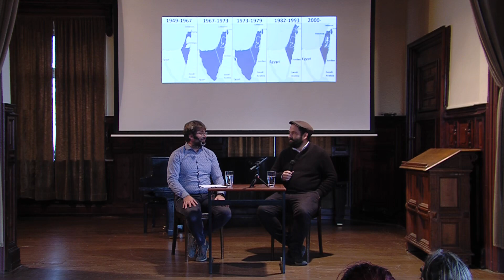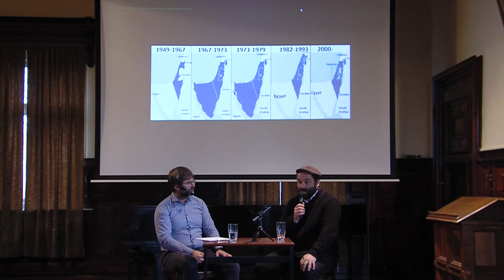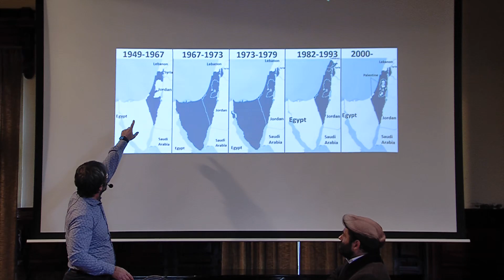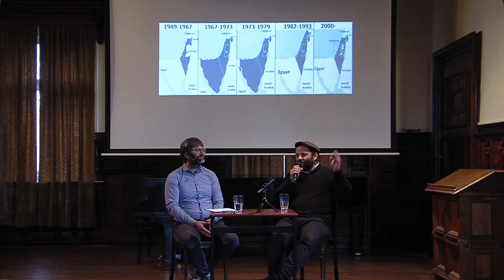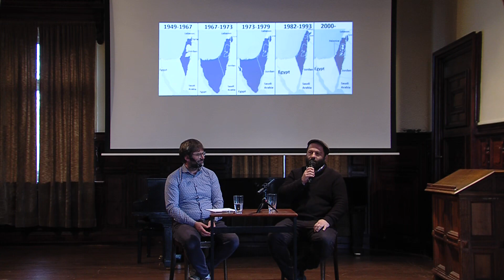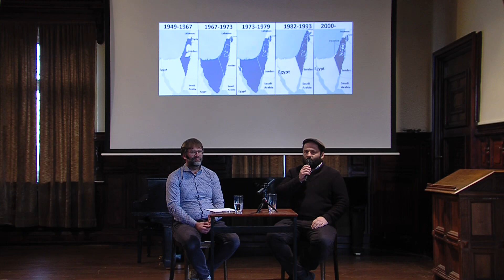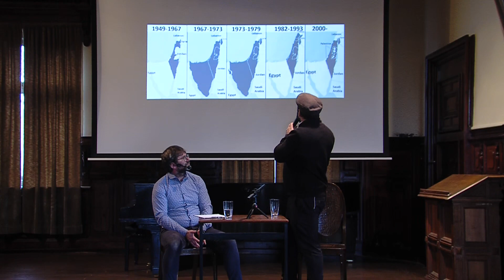Historie a současné podoby antisemitismu - Ottendorferův dům Svitavy 8.11.2023 - přednáška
Záznam přednášky v projektu Hledání Hvězdy Davidovy * Městské muzeum a Galerie ve Svitavách * @CMS-TV 2023 * * Filmy, reportáže, dokumenty, zpravodajství. Sport, umění, architektura, historie. Reklamní spoty, videoklipy. Vícekamerové online přenosy, streaming konferencí, záznamy koncertů. Sledujte nás zde na YouTube a 24 hod. denně ve vysílání DVB-T Regionálního multiplexu 5 - Svitavsko a Litomyšlsko. Dále je náš program v nabídkách IPTV providerů, např. Nordic Telecom/Fortech, díky službě SledováníTV a ANTIK Telecom Jednáme o možnosti, jak by nás mohli opět sledovat abonenti kabelové televize Vodafone ve Svitavách, v Litomyšli a ve Vysokém Mýtě.